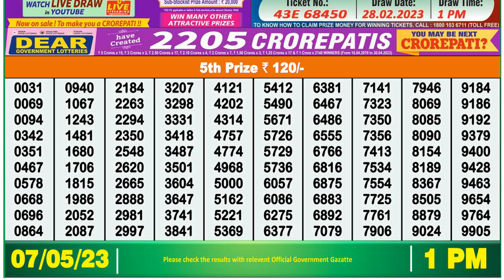🔴 Lottery Sambad Dear yamuna sunday 1pm 07/05/23 Nagaland State dear government Lotteries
In this video, I will show you Lottery Sambad live Dear yamuna sunday weekly lottery result today's. We are the first Lottery Sambad Result provider to deliver the accurate results to you directly from the official website, because you're the regular viewers of our's channel so we value your trust.

0:00 | Dear yamuna sunday weekly lottery result
0:59 | dear 1pm 5th prize numbers